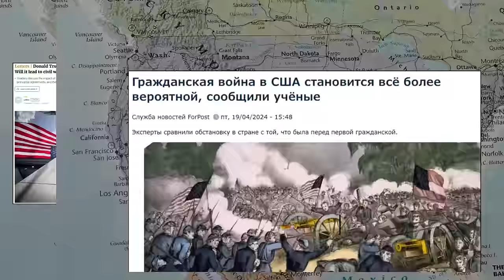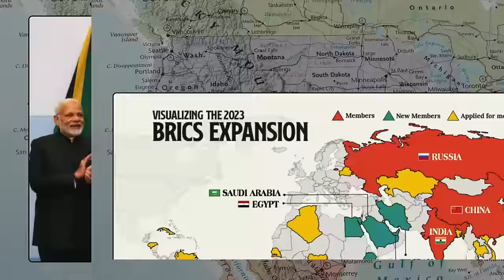САЩ са изправени пред гражданска война!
Доналд Тръмп бе признат за виновен по всички 36 обвинения по които бе обвинен! Това разпали крайно противоречиви чувства в американското общество, като някои стигнаха до твърденията, че САЩ са изправени пред гражданска война. От своя страна Тръмп заяви, че ще се проведе своята предизборна кампания дори и да е зад решетките. Повече вижте и чуйте във видеото!

За да подкрепите канала:
🔔 Абонирайте се
👍 Харесайте видеото
✍ Коментирайте